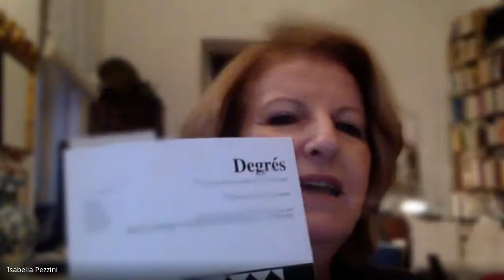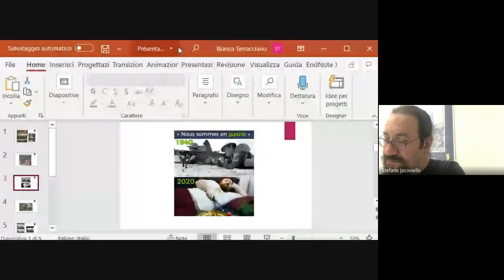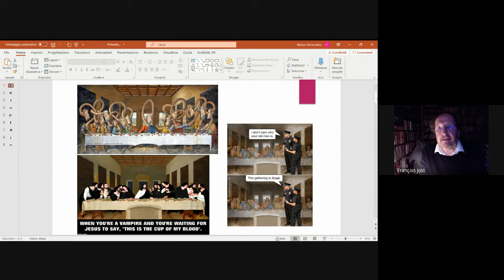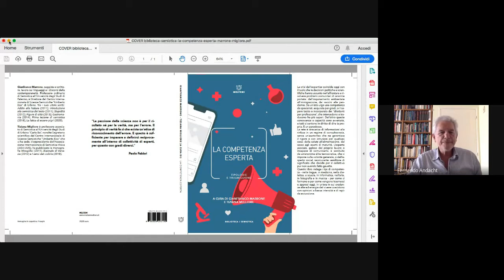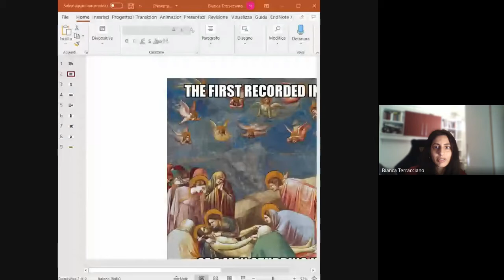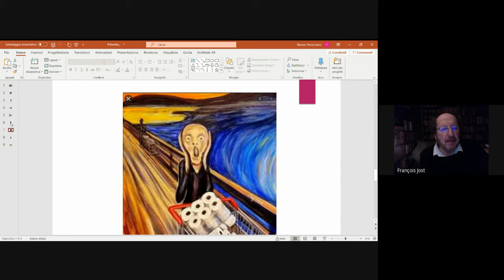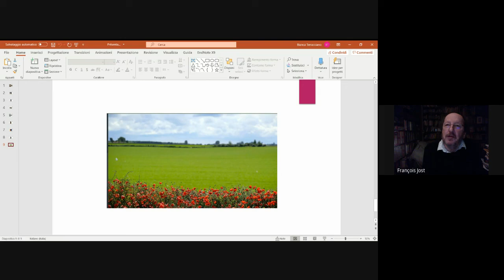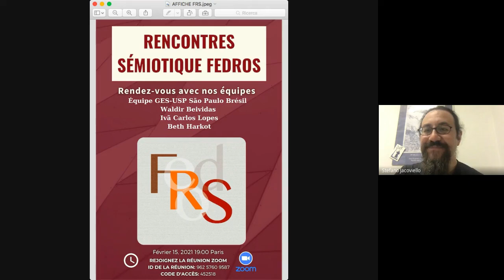Presentazione della rivista Degrés "Crise sanitaire et marqueurs sémiotiques. La variation".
Presentazione n. 182-183 di Degrés "Crise sanitaire et marqueurs sémiotiques. La variation".
Con André Helbo, Stefano Jacoviello, François Jost, Gianfranco Marrone, Isabella Pezzini.